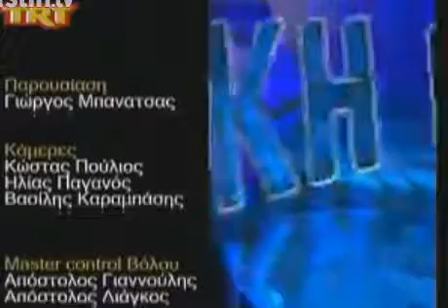HLEKTRIKH KAREKLA TRT VOLOS 4-2-13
ΗΛΕΚΤΡΙΚΗ ΚΑΡΕΚΛΑ ΤΡΤ 4/2/13